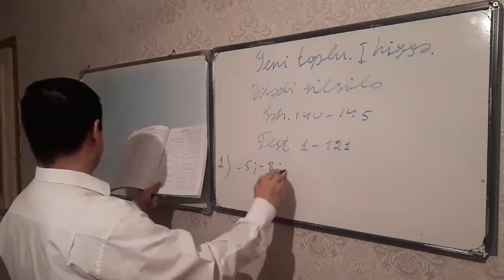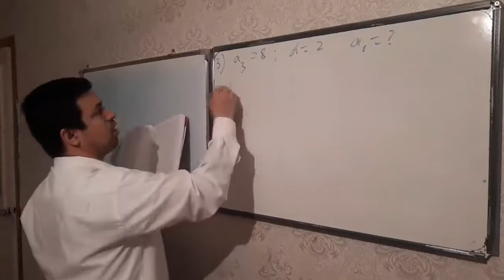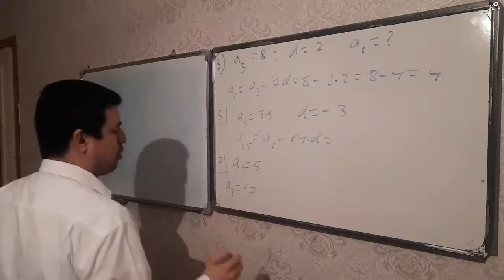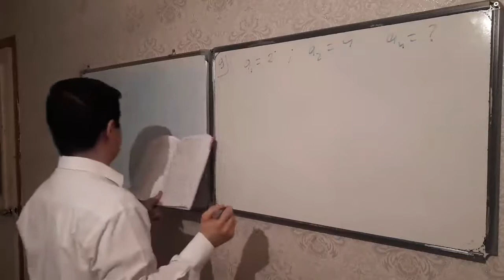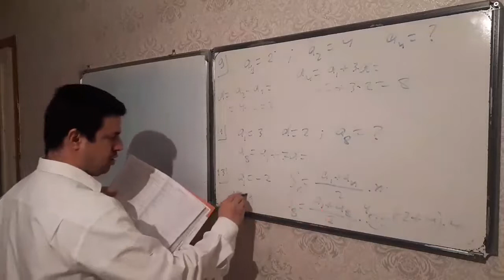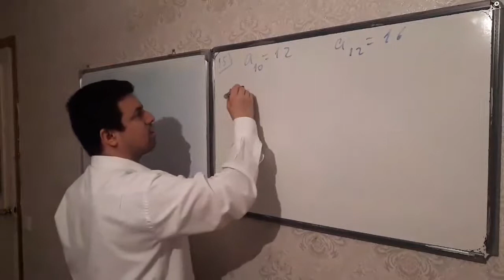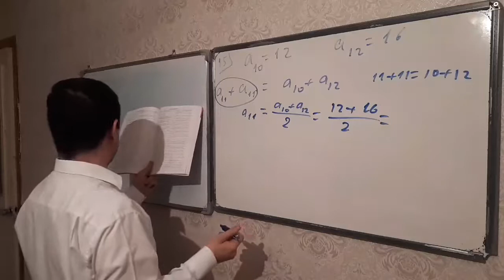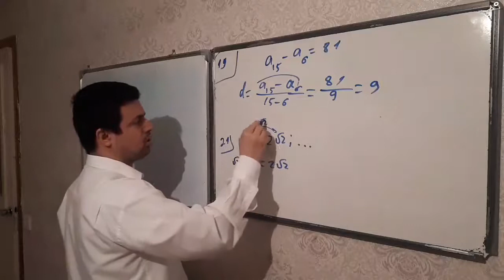Ədədi ardıcıllıqlar silsilələr. 2-ci bölmə. Test 1-21. Davamı var. Vüsal müəllim. 051-717-30-37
Online dərslər keçirəm. Hazırlaşmaq istəyən müraciət edə bilər.